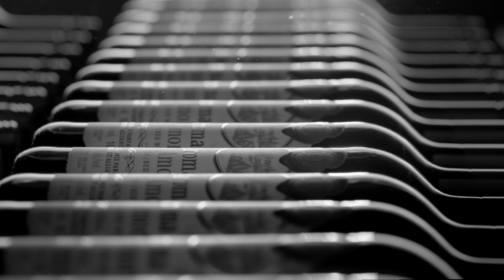Lassonde, Arista- La Collection Double Vie 15 STC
Production: Attitude Marketing
Réalisation: Alt
Voix - Michael Kelly
Client: Lassonde, Vins Arista